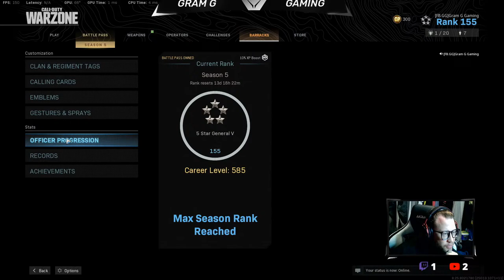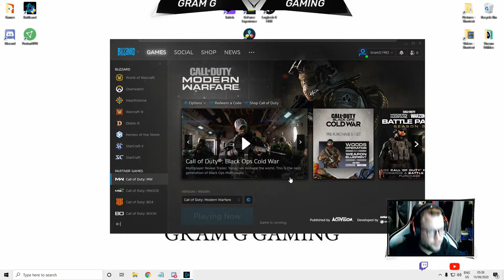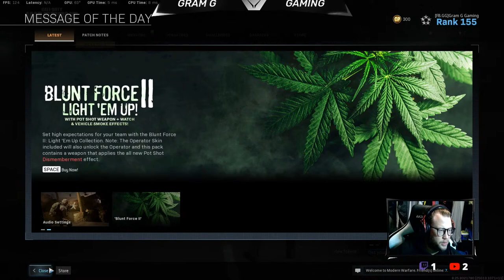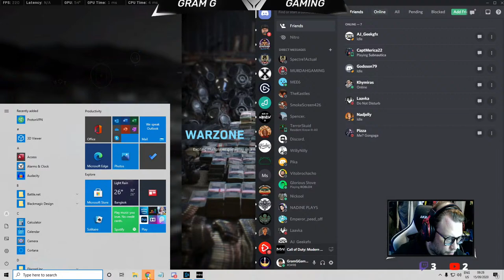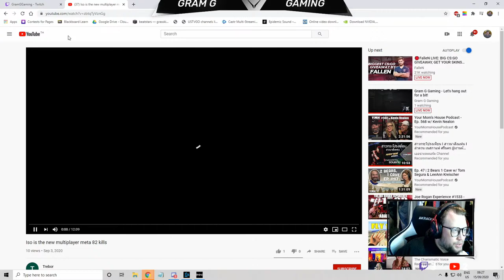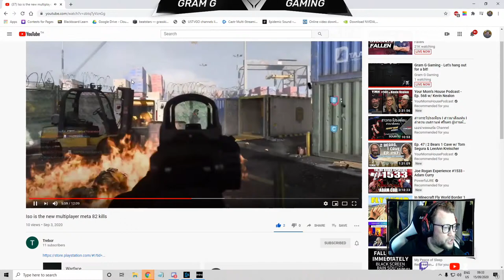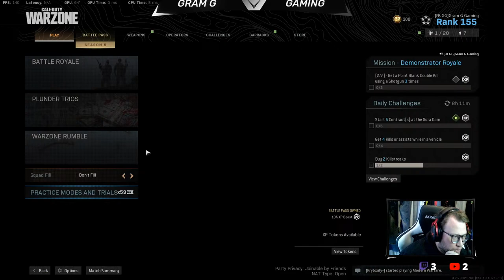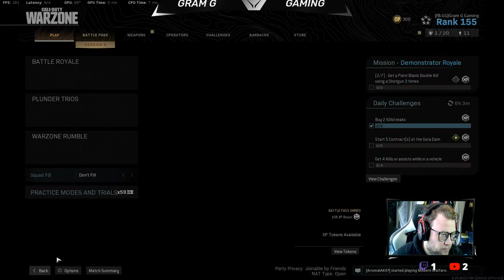Gram G Gaming - Let's hang out for a bit!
Come hang out in Discord!

On the road to 500 followers.
We are over halfway there!

Lets go!

Don't forget to react to the stream and make some noise in the chat to lemme know you're here. :D